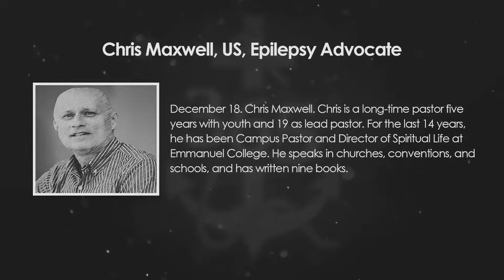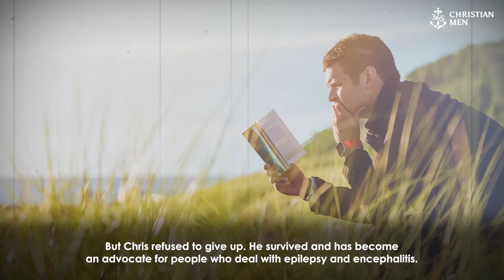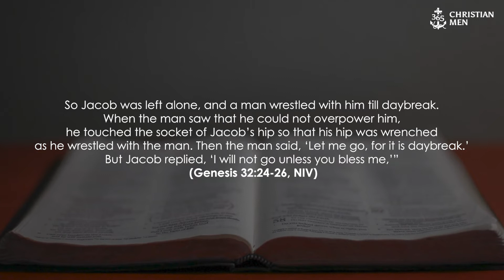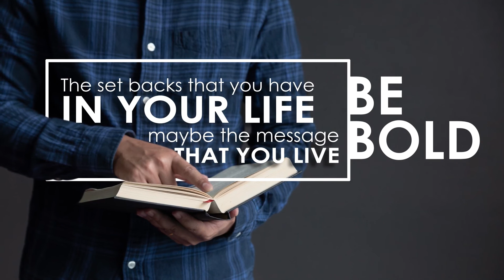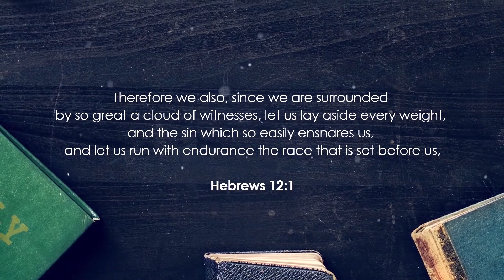Chris Maxwell | US Epilepsy Advocate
December 18. Chris Maxwell, US Epilepsy Advocate. Chris is a long-time pastor—five years with youth and nineteen as lead pastor. For the last fourteen years, he has been Campus Pastor and Director of Spiritual Life at Emmanuel College. He speaks in churches, conventions, and schools, and has written nine books.

On this date in 2014, Chris appeared on “Faith Talk Atlanta” and told his story. It’s a story that reveals why his accomplishment is so amazing. Listen to this.

The limp you have, maybe the message you live; be bold.